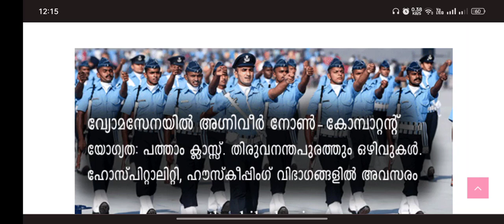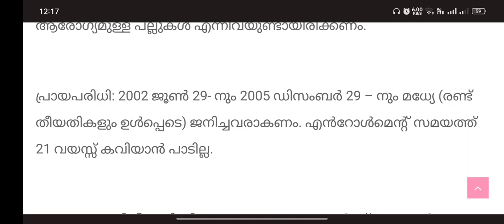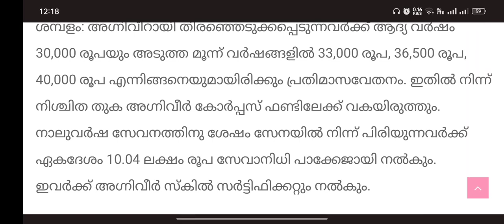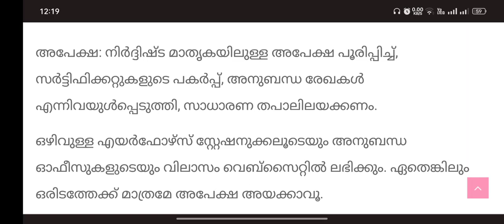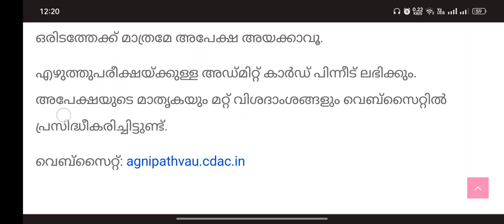വ്യോമസേനയിൽ അഗ്നിവീർ നോൺ കോമ്പാട്ടന്റ് | Indian Airforce Non-combatants 2023